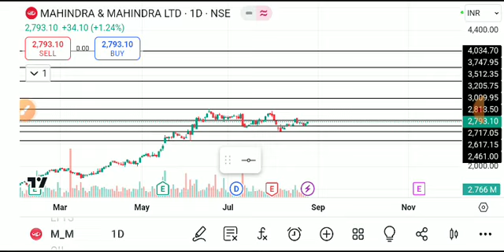MAHINDRA&MAHINDRA SHARE LATEST NEWS TODAY,M&M SHARE TARGET,M&M SHARE ANALYSIS,M&M SHARE NEWS TODAY